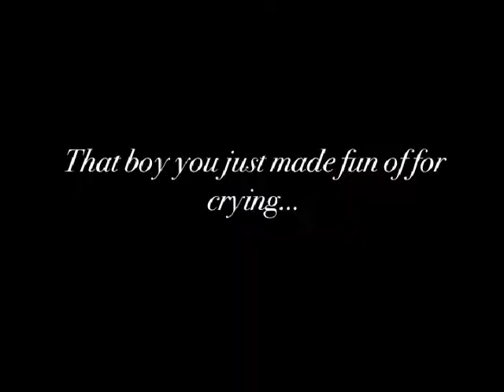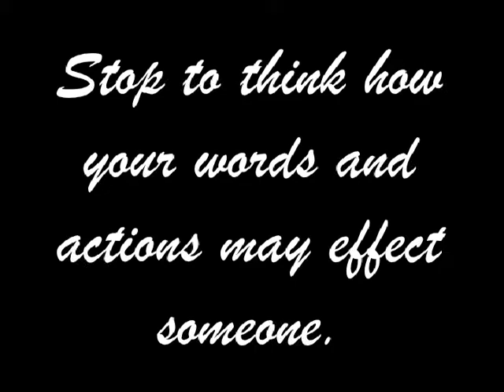Go Beyond Bullying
This video was inspired by tibbetsful's words and put together by my friend and I at West Jessamine High School's Media Arts center. Her words deserve a visual they are so powerful. Thank you to all those who participated in the movie and tolerated my "Lets do that over again"!
Tibbetsful Words:
   That girl you just called fat? She is over dosing on diet pills. The girl you just called ugly? She spends hours putting on makeup hoping people will like her. The boy you just tripped? He is abused enough at home. That guy you just made fun of for crying? His mother is dying.

The pics at the end are from various sites found on Google. No copy right intended. If there is please notify me asap so the video can be removed.